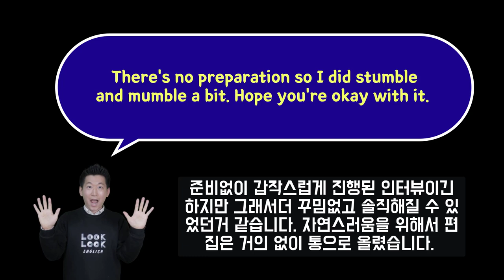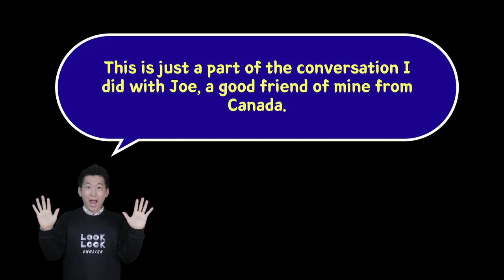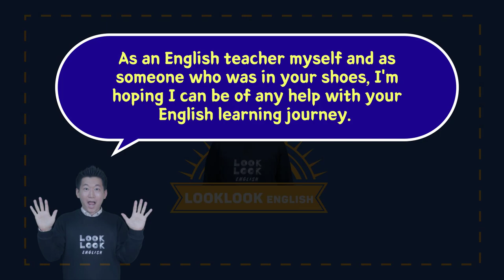🔥 Is it helpful to practice English with other English learners? (English interview with Joe)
📢I personally think that language learning journey should be fun not being stressful. Having a conversation with others also should be fun. But do you have to be really good at it before you start speaking to people? I don't think so. But that does't mean that you can just say it without any foundation. I just think that one you get the basics down at least a bit, you should start talking to people whether they are not native English speakers or Native English speakers. Anyway, what's your take on this?

 룩룩잉글리쉬가 새롭게 시작합니다. 저 혼자 운영하는 것이 아닌 다양한 프로그램을 통해서 이제 제가 시간상, 장소상 할 수 없었던 것들을 Peter, Norman, Kevin, Hana 등 한국을 사랑하고 오랜 경험끝에 한국인들을 많이 가르쳐본 원머민들과, 그리고 영어를 늦게 시작했지만 지금은 자신있게 영어를 할 수 있게된 저나 Kevin 등 패기와 열정으로 가득찬 선생님들과 함께 시작할 수 있게 되었습니다. 다양한 프로그램이 준비 되어있으니 꼭 들려주세요. 대형어학원 못지 않는, 오히려 더 우수한 강사분들을 초빙하고, 학생들에게 더 많은 것을 베풀고 도움을 주기 위해서 노력하겠습니다.